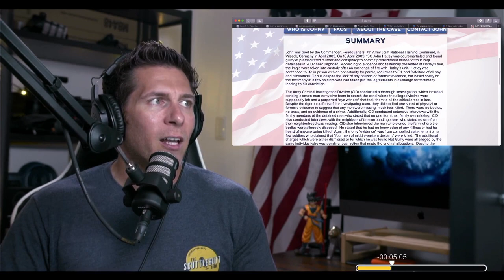1SG John Hatley - Navy Veteran Reacts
1SG John Hatley was recently paroled after being convicted of murder in Iraq in 2007. There is major controversy here over the circumstances of his conviction.